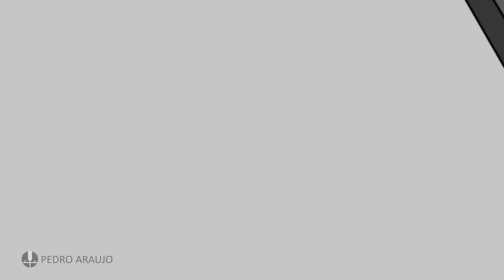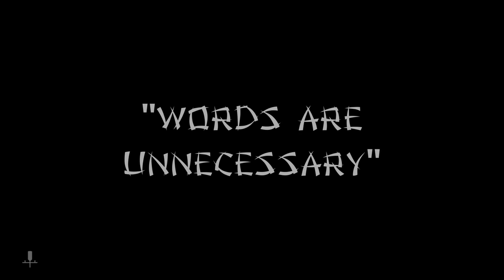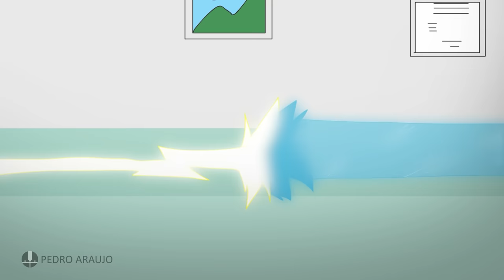KOGA 💜 POKEMON RED FULL EPISODE 5 💜 FUCHSIA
This is Pokémon Red fanart full episode of Fuchsia!

Red arrives in Fuchsia City, fight Koga and get the Soul Badge. Safari Zone is visited, HM Surf and Strength found with the gold teeth from the ward. Now Red, Blue and Leaf are going to face the Team Rocket in the Silpc Co and fight for the Master Ball!